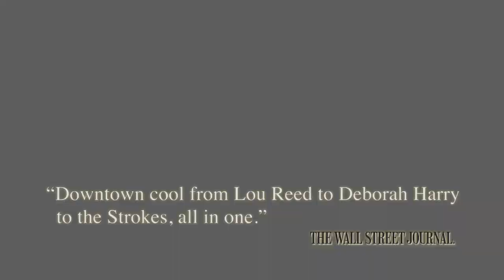Jihae - Illusion of You Album Release Concert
'Illusion of You' album release concert at Highline Ballroom, NYC.

About Jihae

Jihae is a South Korea-born singer-songwriter, actress and multimedia artist based in New York.
Her latest LP, ‘Illusion of You’ features her co-write with the legendary Leonard Cohen and Dave Stewart on the song, ‘It Just Feels.’ Illusion was lauded,

 “Beautiful, mystical and poetic”  - New York Times.

 ‘“Downtown cool from Lou Reed to Deborah Harry to The Strokes all in one.”

“ David Bowie whispering to Velvet Underground” - Dave Stewart (Eurythmics, Songland)

As an actress, Jihae will recur on upcoming Season 3 of HBO's Emmy-winning drama SUCCESSION as PR consultant Berry Schneider. She guest starred in the 2020 Season 2 debut episode of Netlfix series ALTERED CARBON, in which she played a torch singer in the compelling opening sequence.  She performed the title track of her album ‘Illusion of You’ (produced by Dave Stewart, Jean-Luc Sinclair and Stuart Matthewman), also played at the end credits. Her performance of ‘I Got You Under My Skin’ by Cole Porter is also featured in the opening episode.

In 2018 she starred in Peter Jackson’s MORTAL ENGINES as Anna Fang, a fierce resistance leader in the epic dystopian saga. David Ehrlich of ‘Indiewire’ raved about Jihae’s performance, stating that ‘the part (of Anna Fang) is so interesting because of Jihae’s unstudied energy, and the elusiveness it brings...’ She garnered critical acclaim by Rolling Stone who claimed, "Jihae has an illegal amount of screen presence. " V Magazine called her "a real life superhero." The film, co-starring Hera Hilmar, Hugo Weaving, and Robert Sheehan, was released worldwide by MRC and Universal Pictures.

Jihae starred in the television series MARS in which she played a set of twin sisters: one the astronaut/pilot commander of the first human colony on Mars, the other, the Secretary General of Space Agency on earth produced by Ron Howard and Brian Grazer.  Mars S2 aired on Nat Geo TV in November 2018 across 171 countries along with her a cover of David Bowie’s ‘Life on Mars’.

On Human Rights Day 2018, she released a single called ‘Lets Come Together.’ The song was written and performed by Jihae and was arranged by Oscar winning composer/producer Teese Gohl also performing on piano. The choir is sung by the students and faculty at The Putney School. ‘Let’s Come Together’ is a song to give a voice to the displaced people around the world. 100% songwriter's proceeds went to International Medical Corps' program for Children and Women's Health Including Gender Violence in over 80 countries around the world.

Jihae wrote and produced a multimedia rock opera based on her third LP, 'Fire Burning Rain' with Academy Award-winning playwright John Patrick Shanley. She has performed at the London Olympics, Cannes Film Festival and the United Nations, in addition to donating her time and performance to a variety of nonprofits, including Hillary Clinton’s Hours Against Hate, No Kid Hungry, Acumen Funds, and Let’s Come Together, a creative platform she founded to unite people for human rights.​